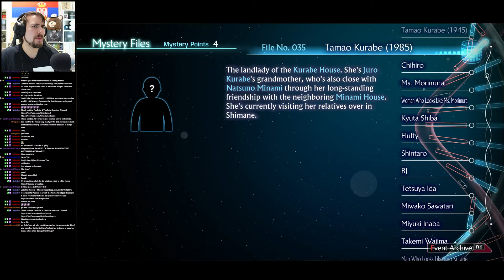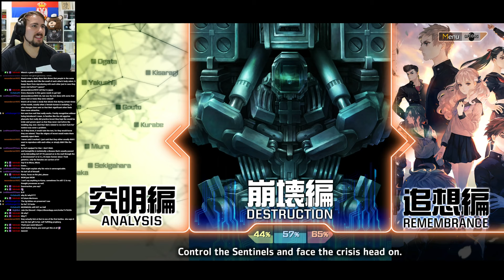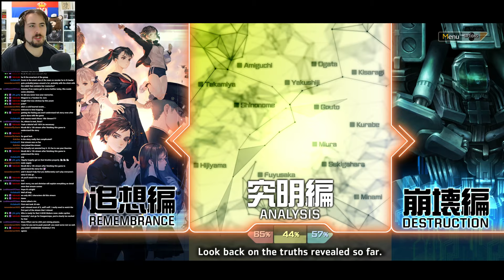KEITARO MIURA LAST WISH REACTION | 13 SENTINELS PLAYTHROUGH [21] 13 Sentinels Aegis Rim Lets Play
KEITARO MIURA LAST WISH REACTION - Let's Play 13 Sentinels Aegis Rim Blind Gameplay - 13 Sentinels Blind Playthrough | 📺 | 📺Reactions | Discord | 🎮 Livestreams

13 Sentinels: Aegis Rim is a 2019 video game developed by Vanillaware and published by Atlus. It was released for the PlayStation 4 in Japan in November 2019 and worldwide in September 2020, with a Nintendo Switch version released in April 2022. The game is divided between side-scrolling adventure segments and real-time strategy (RTS) battles, and follows thirteen high-school students in a fictionalized 1980s Japan who are dragged into a futuristic war between mechas and hostile Kaiju in a nonlinear narrative.

--Characters--
Juro Kurabe
Pilot of Sentinel No. 13. A 16-year old boy from Sakura High School in the 1980s.

Iori Fuyusaka
Pilot of Sentinel No. 15. A dreamy-eyed girl from Sakura High School in the 1980s.

Ei Sekigahara
Pilot of Sentinel No. 11. An interdimensional young traveler with amnesia.

Keitaro Miura
Pilot of Sentinel No. 19. A young soldier from the year 1945.

Megumi Yakushiji
Pilot of Sentinel No. 23. A nurturing young girl who signs into a binding contract with a devilish talking cat.

Natsuno Minami
Pilot of Sentinel No. 17. An athletic girl who loves science fiction.

Nenji Ogata
Pilot of Sentinel No. 10. A rowdy young punk from Sakura High School in the 1980s.

Renya Gouto
Pilot of Sentinel No. 22. A young, stoic genius who always has a plan up his sleeve.

Ryoko Shinonome
Pilot of Sentinel No. 14. A young woman who fights through a traumatic brain injury following a mission gone awry.

Shu Amiguchi
Pilot of Sentinel No. 20. An easygoing young man who isn't the least bit bothered when his TV turns on by itself and begins speaking to him.

Takatoshi Hijiyama
Pilot of Sentinel No. 12. An honorable soldier-turned-drifter from the 1940s, now lost in the 1980s.

Tomi Kisaragi
Pilot of Sentinel No. 16. A defiant girl attending Sakura High School during the 1980s.

Yuki Takamiya
Pilot of Sentinel No. 21. An unexpected gang leader with a bone to pick.

13 Sentinels: Aegis Rim is a video game where players take control of thirteen different characters, who interact with each other to build a larger narrative. The gameplay is split into three sections: Remembrance, with exploration and dialogue taking priority and advancing the narrative; Destruction, where characters equip mecha and engage in pausable real-time battles against enemies; and Analysis, a glossary which documents event scenes and important items and characters.